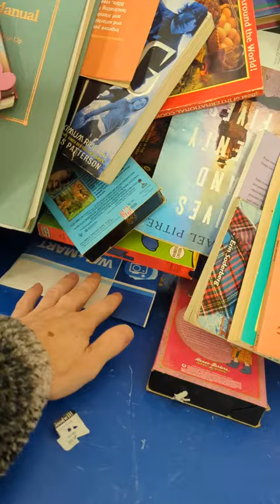Returning a stranger's 14 year old photos